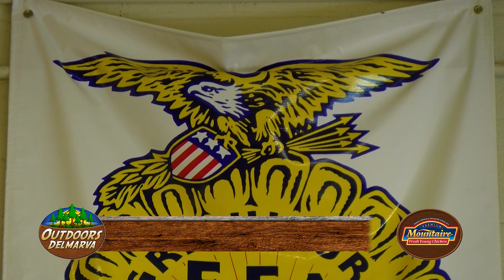WBOC Mountaire Farm To Table Scholarship - Luke Michaud